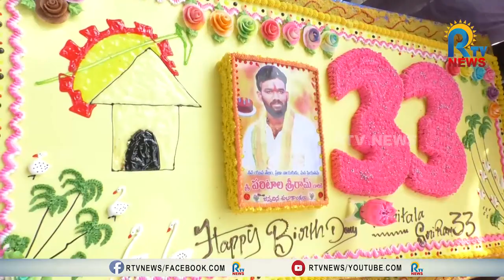|HBD |PARITALASREERAM ఘనంగా యువనేత పరిటాల శ్రీరామ్ పుట్టినరోజు వేడుకలు|RTV |PARITALA